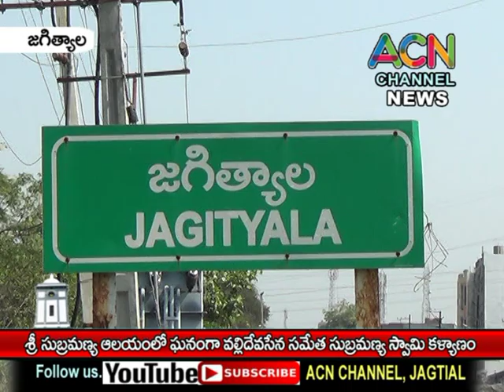జగిత్యాల శ్రీ సుబ్రమణ్యస్వామి దేవాలయంలో ఘనంగా వల్లిదేవసేన సుబ్రమణ్య కళ్యాణం